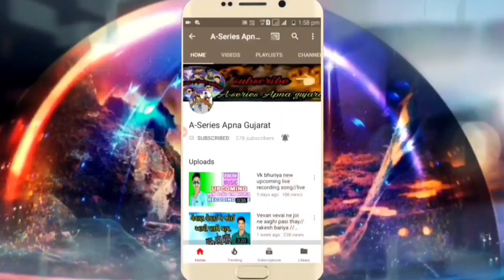દાહોદ વાળા ભિલ|||| NEW SONG 2020Bhavsing Bhabhor timali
Tital  : Dhahod vala Bhil
Singar. : Bhavsing Bhabhor
Lyrics  : vinod bhabhor